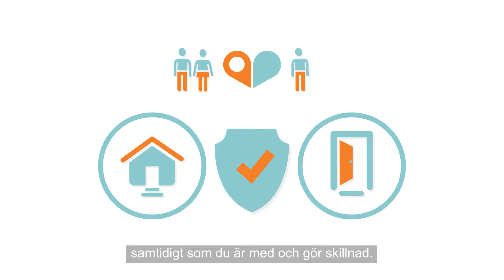《 Hjärterum 》Animerad 2D film || Animerad Reklamfilm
Behöver du en film för att nå ut till fler kunder? Beställ direkt på: ✫

Vår senaste video skapade vi tillsammans med Hjärterum.

Vill du se mer content som denna?
👍 Gilla den här video (det hjälper mycket!)
💬 Kommentera gärna om du läst detta!
🔗 Dela gärna videon med någon du tror att den kan hjälpa :)

Tack för att du är med oss!